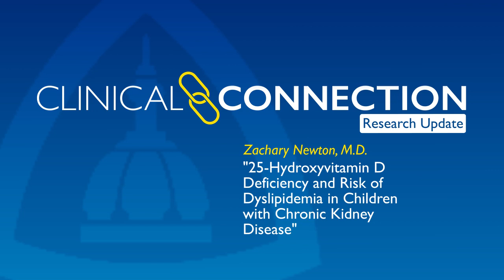25-Hydroxyvitamin D Deficiency and Risk of Dyslipidemia in Children with Chronic Kidney Disease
Zachary Newton, M.D., a fellow in the Division of Pediatric Nephrology at the Johns Hopkins University School of Medicine, will discuss his team’s findings indicating that insufficient levels of vitamin D are associated with dyslipidemia in children with CKD.